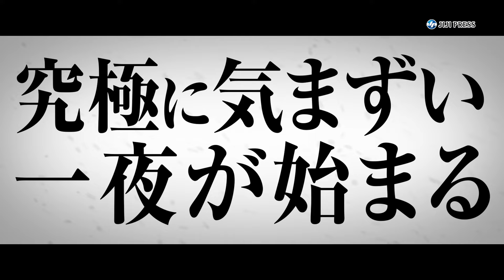生田斗真、マキシマム ザ ホルモンとコラボ 映画主題歌を担当（映画「告白 コンフェッション」完成披露試写会／生田斗真 ヤン・イクチュン 奈緒 マキシマム ザ ホルモン）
映画「告白 コンフェッション」の完成披露試写会が開かれ、ダブル主演の生田斗真、ヤン・イクチュンらが舞台あいさつに立った。生田は、マキシマム ザ ホルモンと共に主題歌「殺意 vs 殺意（共犯：生田斗真）」を担当しており、「レコーディングの時、（メンバーが）すごく褒めてくれるんですよ。『表現力がいい』『声にバリエーションがある』って」とうれしそうにしていた。
～5月31日（金）全国ロードショー　配給：ギャガ～

出席者：生田斗真、ヤン・イクチュン、奈緒、山下敦弘（監督）、マキシマム ザ ホルモン（主題歌）

2024年4月30日
10分20秒